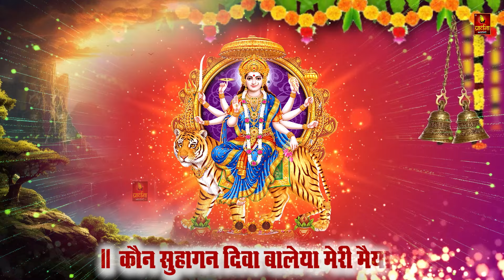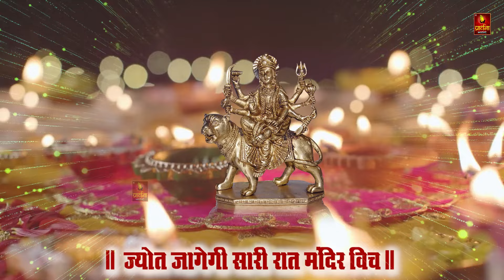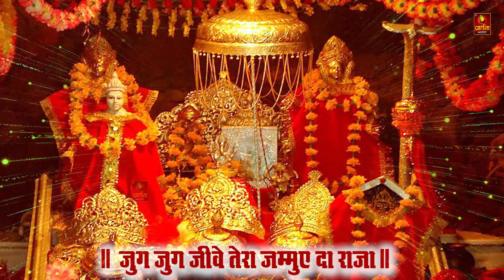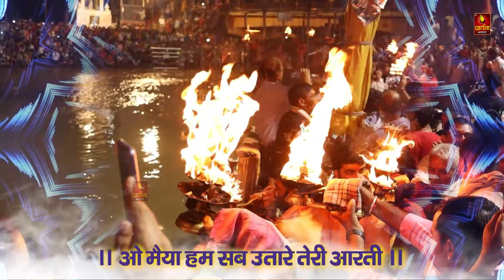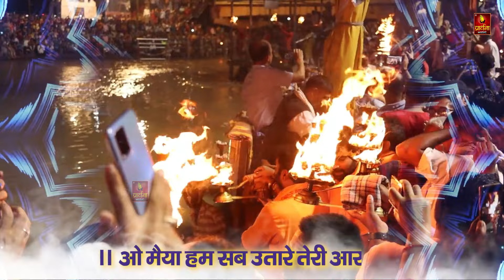नॉनस्टॉप माता रानी के भजन Nonstop Mata Rani Ke Bhajan | Durga Maa Songs | Bhakti Song